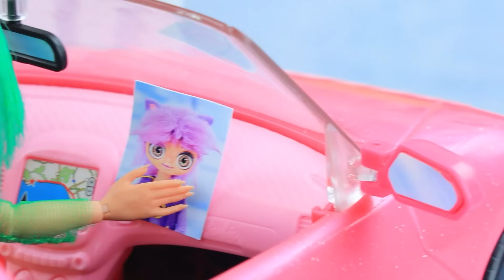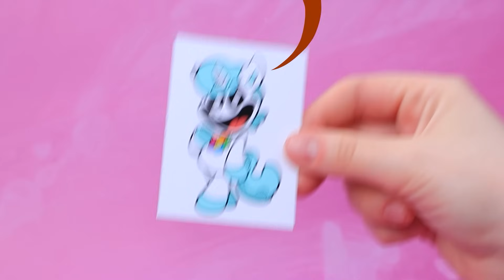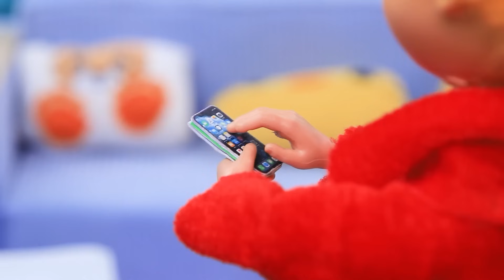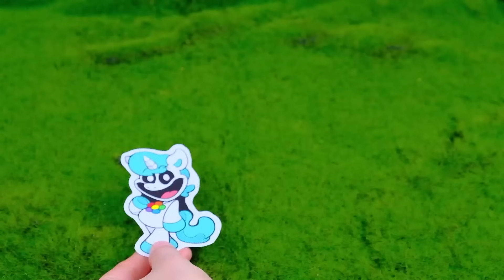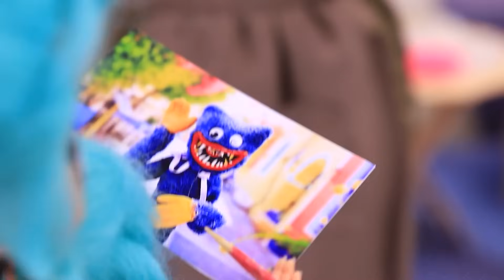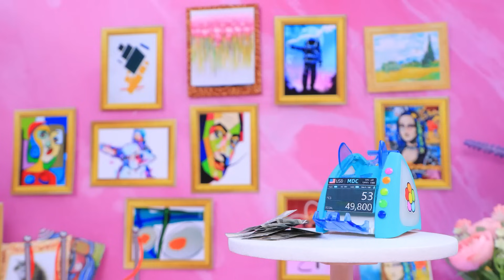Back Story of Hoppy Hopscotch / 34 LOL OMG DIYs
Dive into the magical world of Hoppy Hopscotch with this fun and creative video! Discover the enchanting backstory of Hoppy Hopscotch as we bring this beloved character to life with amazing DIYs. Follow along as we create unique and colorful crafts inspired by LOL OMG. Perfect for fans of Hoppy Hopscotch and anyone who loves DIY projects, this video is packed with fun ideas and creative inspiration. Don't miss out on the adventure and the chance to make your own Hoppy Hopscotch magic!

Supplies and tools:
• Acrylic
• Ears
• Padding
• Glitter
• Container
• Printout
• Biflex
• Tulle
• Glitter paper
• Napkin cap
• Glue
• Hair
• Elastic bands
• Metal rings
• Soft hair tie
• Scissors
• Thread
• Needle
• Fabric
• Paints
• Plastic ears
• Plastic basket
• Utility knife
• Plastic straws
• Ping pong ball
• Sand mold
• Foam paper
• Stationery decorations
• Plastic flower
• Rhinestones
• Wooden sticks
• Plastic spoons
• Accessories
• Bag
• Marker
• Light clay
• Hardware ring
• Gemstone